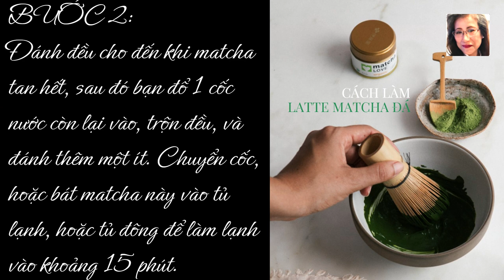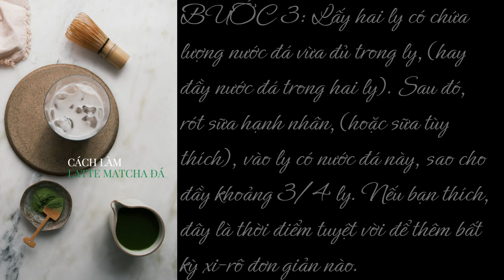❤️Trà Latte Matcha đá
❤️Hello everyone have been accompanying Thuniel Podcast, topic within the food as McDonield´s podcast: Travel and events | Culture and cooking | Love and lifestyle | Information and technology.

- 문화와 요리
- 사랑과 라이프스타일
- 정보 기술

- Informasjonsteknologi